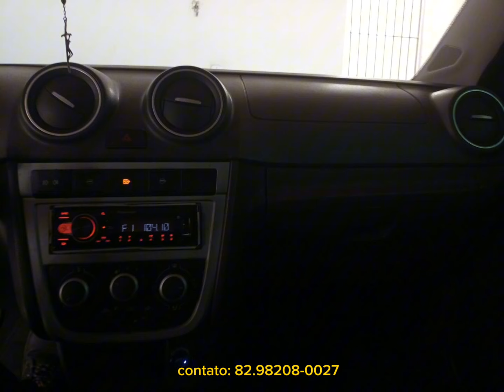Gol disponível a venda 2010/2011- R$ 29.500,00 Região de Estrela de Alagoas. AL. 82.98208-0027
Completo : vidro elétrico nas 4 portas, mala elétrica, trava, alarme, ar
chave canivete, quitado, licenciado 2023 Experimente o editor de vídeos gratuito CapCut para criar vídeos!